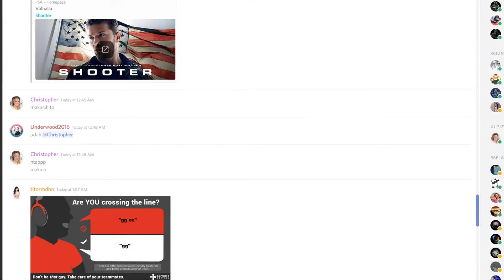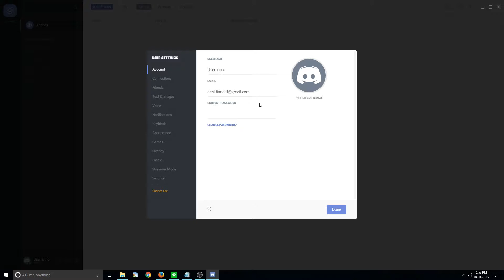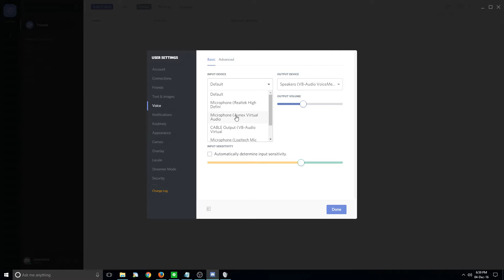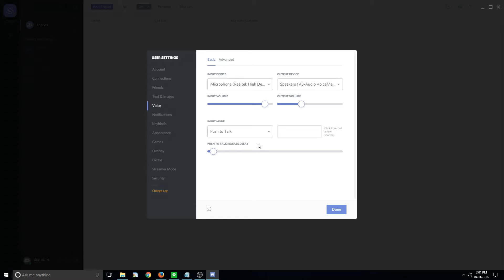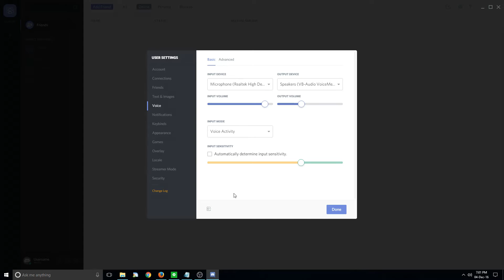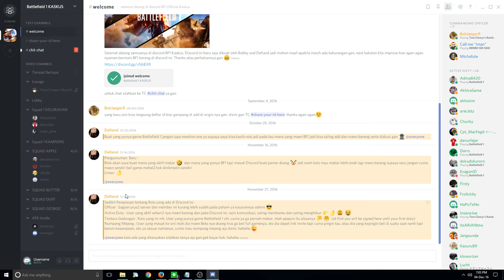What is Discord & How To Optimize Your Discord App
Discord App is the software that I'm using right now to help me and my friend to have a voice communication while I'm playing my Games. I hope from this video you will have better experience using Discord.

Disfigure - Losing Sleep (feat. Tara Louise)